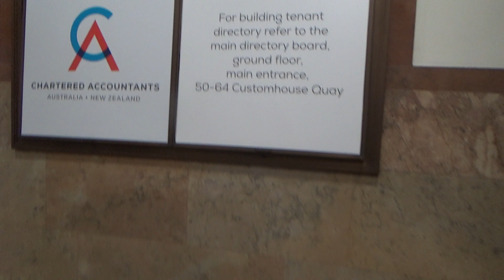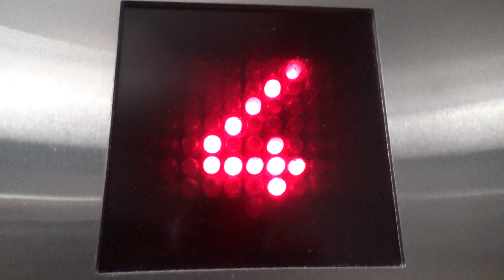Red Everbright! | Express (mod. Schindler) @ Chartered Accountants, Wellington CBD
I’ve never seen this type of Everbright light up red before! For some reason I didn’t feel the same type of excitement when I saw this sort of Everbright in green being used on the OTIS Series 3’s, but I might just be biased because red is my favourite colour :P  Plus, OTIS S3 fixtures are better than Everbright of any type & any colour, any day!
Back to this elevator, which is an Express elevator from the 80’s or 90’s with some slight modifications done to it. I don’t know whether this had been modded from an older Express elevator before, but the gold door tracks might suggest so. I’m also a bit unsure of who did the mod but the presence of the Schindler M-Series door motor makes me think it might’ve been Schindler, although why they didn’t use their own fixtures (i.e. M-Series, FI MXB, etc.) and properly modernised the elevator (like they normally do in NZ) is beyond me. Oh well, this was very nice of Schindler to keep everything but the buttons original, then! The video of the main 5400 AP’s around the corner comes tomorrow! Unfortunately I didn’t film the other side elevator with original (OTIS?) analogue indicator and EuroLift button BOOOP chime because the part of the road where the entrance to the lift was was under construction.

Model: —
Year: 1980’s/90’s (mod. 2000’s/10’s)
Fixtures: Red Everbright
Type: Traction
No. of elevators in set: 1
Floors served: ★G, M, 1, 2, 3, 4, 5, 6
Capacity: 11 persons / 740 kg

Total: ♾/100